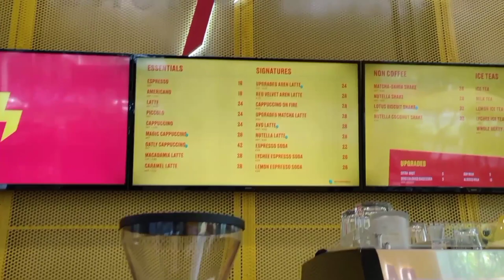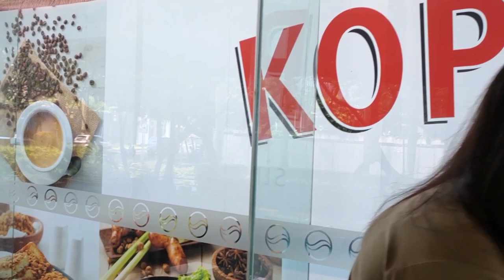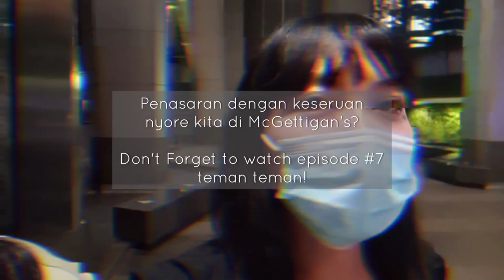KOPI DAN HIDANGAN PENUTUP | NGOPI DULU TEMAN-TEMAN | REVIEW FLASH COFFEE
Hello Everyone !

Seneng banget kita review 2 tempat sekaligus dalam 1 hari, tapi…. oleh karena video nya kepanjangan, kita bagi 2 episode. Part 1, Review Flash Coffee Shop. Tonton sampai selesai ya, ada spoiler part 2 di bagian akhir video.

Lokasi:
Ground Floor The East Mega Kuningan

Range harga:
Rp. 40K per person